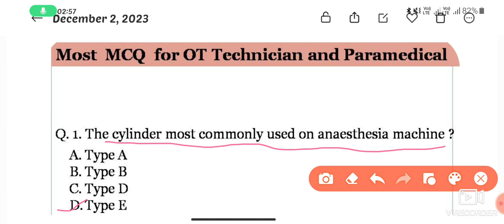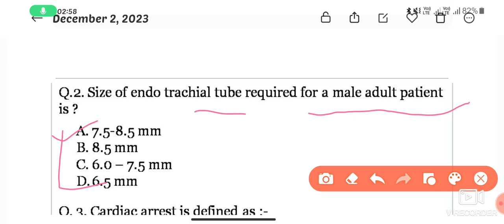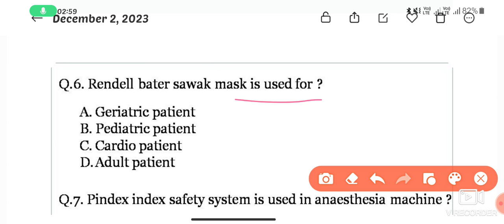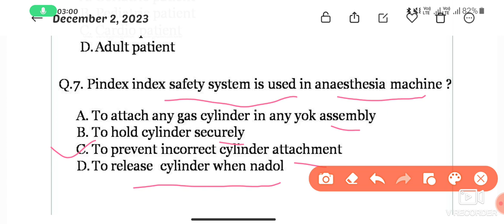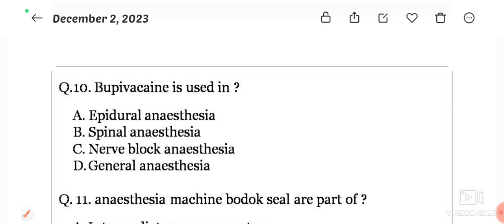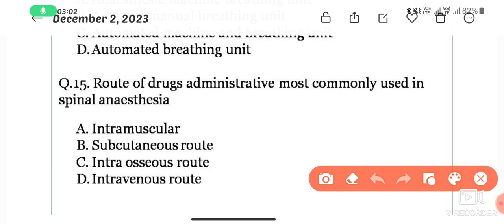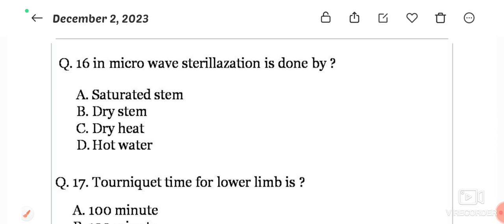Most MCQ || For OT Technician & Paramedical Upcoming Exams || Related To Surgery And OTT